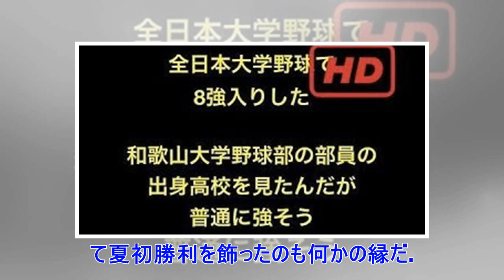✸【東兵庫】教師に転身の元ＡＢＣアナ・清水次郎氏、夏１勝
◆第１００回全国高校野球選手権記念東兵庫大会　▽１回戦　西宮今津１０―３仁川学院＝７回コールド＝（１３日・尼崎ベイコム） 　大阪・朝日放送の元アナウンサーが、教師に転身して２年目で夏初勝利を挙げた。西宮今津は仁川学院に１３安打１０得点で７回コールド勝ちし、２年ぶりに初戦を突破。応援席から見守った清水次郎顧問（４６）は「チャンスで積極的に初球やファーストストライクを打ちにいっていたのがよかった」と、選手をたたえた。 　朝日放送では看板アナとして高校野球や阪神戦を実況した。「高校生は真剣に向き合える最後の世代。自分の輝き方を見つけて、巣立っていってくれる手伝いができれば」と２０１６年６月に同局を退社し、教員採用試験に合格した。 　現在は公民の教師として教壇に立つ。早実野球部ＯＢで、４人いる顧問の１人として練習ではノックも打つ。林秀樹監督（５１）は「いい兄貴分。選手にも熱く語りかけてくれる」と感謝。選手は無失策で清水氏に恩返しした。 　第１００回記念大会に、指導者として夏初勝利を飾ったのも何かの縁だ。「不思議な感じですね。まさか自分が戦う側の立場になるとは思っていなかった」と感慨深げに漏らし...